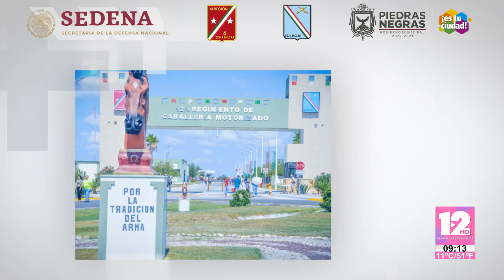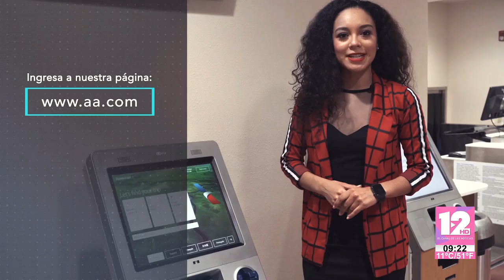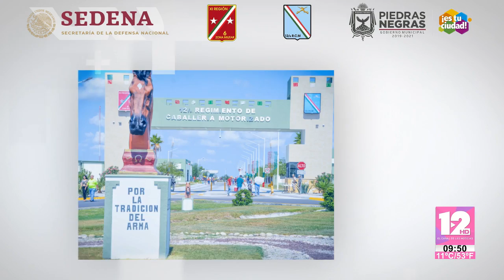ABRAZANDO LA VIDA│25 DE OCTUBRE DE 2019